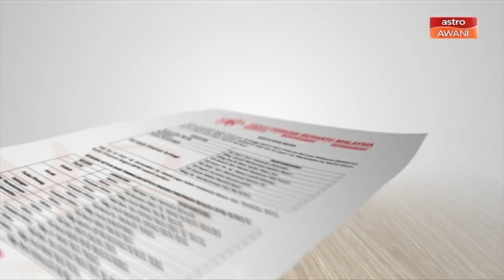Azmin, Zuraida kini ahli Majlis Tertinggi Bersatu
Bekas Timbalan Presiden PKR Datuk Seri Azmin Ali, dan bekas Naib Presiden PKR Zuraida Kamaruddin, telah dilantik sebagai Ahli Majlis Pimpinan Tertinggi Parti Pribumi Bersatu Malaysia (Bersatu). Dalam satu kenyataan hari ini, Setiausaha Agung parti, Datuk Seri Hamzah Zainuddin berkata, pelantikan itu telah dibuat oleh Perdana Menteri Tan Sri Muhyiddin Yassin yang juga Presiden Bersatu.